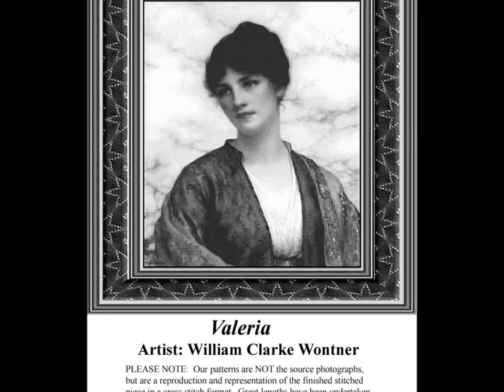10 New Fine Art Counted Cross Stitch Patterns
Counted Cross Stitch Patterns and Kits by Sunrays Creations.